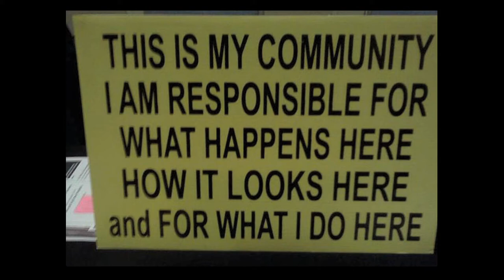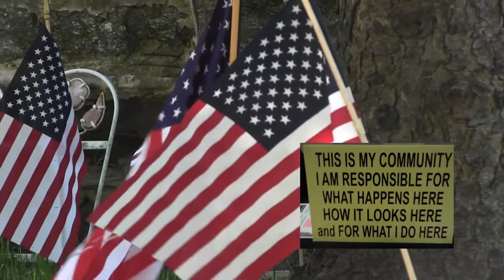My Community This Is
Northwest Philadelphia Philadelphia More Beautiful 14th District Block Clean Up!!